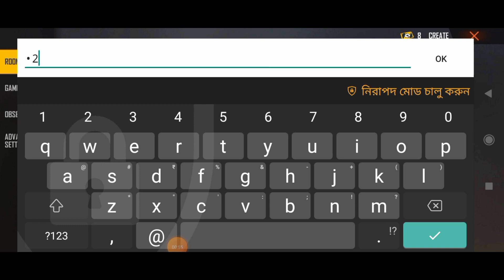ফ্রী ফায়ার কাস্টম কিভাবে বানায় | Free fire custom room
Top free fire country :
Garena free fire Indoneshia live